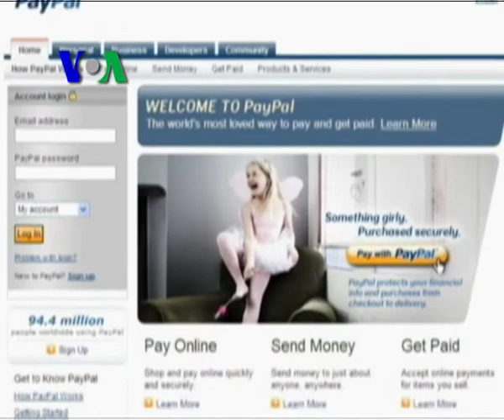Gerakan Anti Kuliah di AS - Liputan Berita VOA 26 Mei 2011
Makin tingginya biaya perguruan tinggi di Amerika mendorong sebagian orang menyarankan penundaan kuliah.